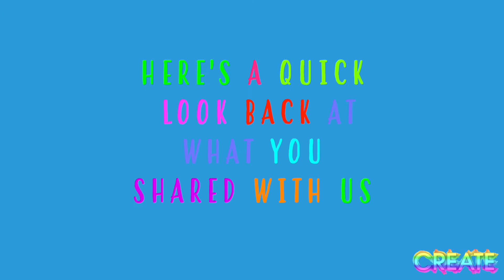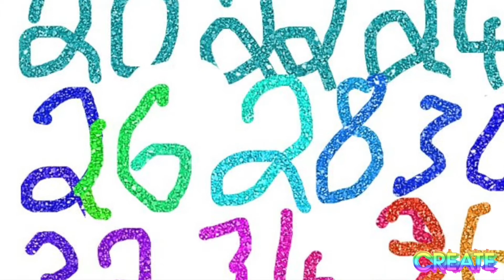30 More Days...Coming Soon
These thirty new activities, which promote both creativity and digital skills, are aimed primarily at Primary 7 upwards, but everyone is welcome to take part. Children and young people will be able to complete the challenges using their GCC Connected Learning iPads.

Short challenge tutorial videos will go live at 9:15 each day, Monday-Friday, on the Glasgow CREATE YouTube Channel and will be available to watch back any time after that. Additional activities will also be suggested for the weekends. As a creative countdown to the Christmas holidays, the daily challenges will run up until Thursday 17th December - with activities in the last two weeks coming with a Christmas twist!

We hope that your school will get involved and share creative responses to the challenges on Twitter tagging @GlasgowCREATEand using creativityforkids CREATEChristmasCountdown.

We were so impressed by the responses to our first 30 Days of Creativity back in May and can't wait to see what our children and young people can create this time around!

We hope this will give teachers and classes some fun and challenges to brighten up November 😊